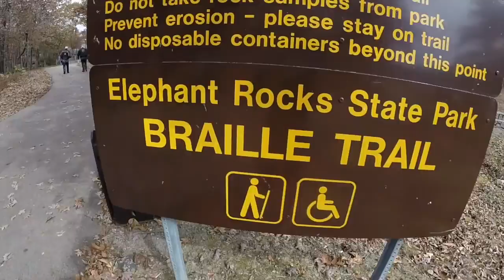ELEPHANT ROCKS!!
Vine @Jwdipper
Kik me: Jwdipper1
Skype: Jbw694